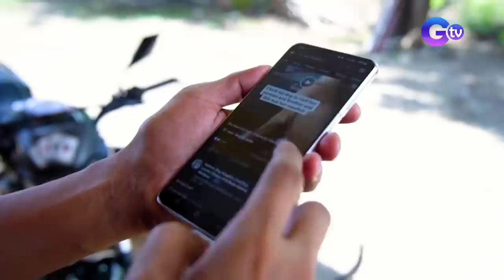Mag-asawa, aabot na sa 17 na pusang ligaw ang na-rescue! | Brigada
Aired (May 7, 2023): Aabot na sa 17 na pusang ligaw ang na-rescue ng mag-asawang sina Mary Grace at Carlo. Ano ba ang nag-udyok sa kanila para gawin ito? Samahan si Nico Waje na kilalanin ang mag-asawa sa video na ito.

Watch it every Saturday, 8:35 PM on GTV. for our full episodes.